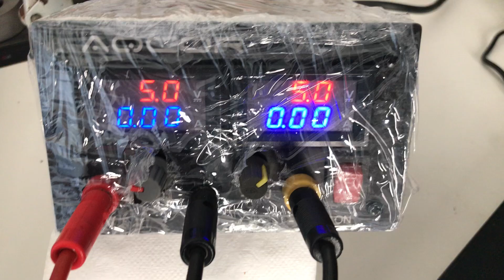Universal Instrumentation Amplifier Module for SOIC8 Package and On Board Reference and Bridge Confi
Schematic, PCB Layout